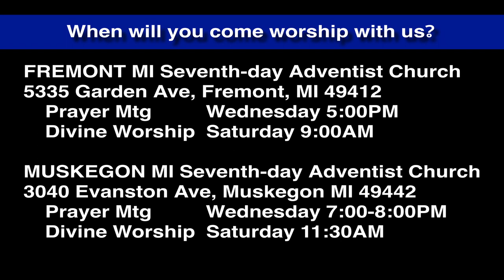Luke 4:40-41 Jesus Heals Crowds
Jesus heals men and women of many sicknesses and also casts out demons. Demons identify Jesus as the Holy One.